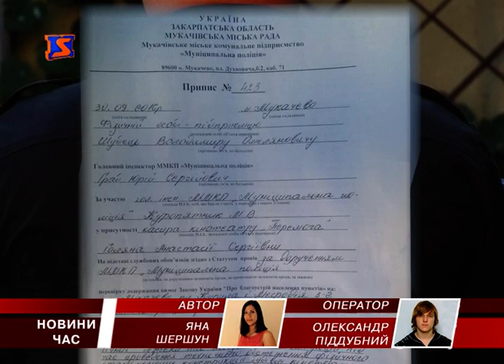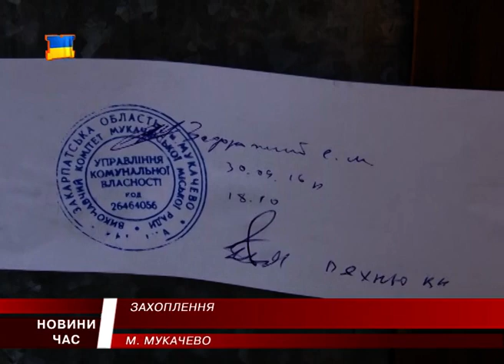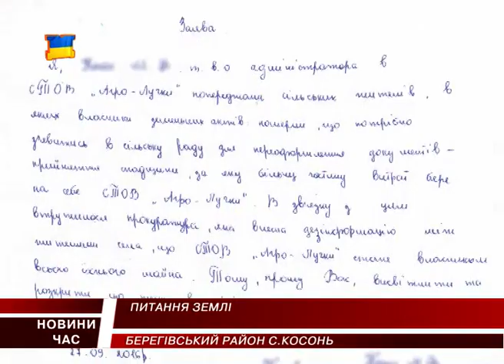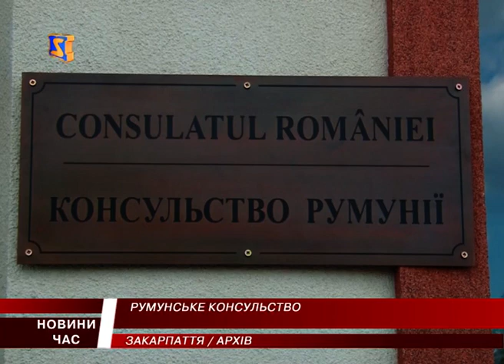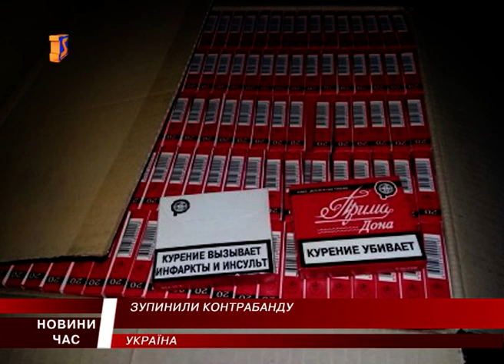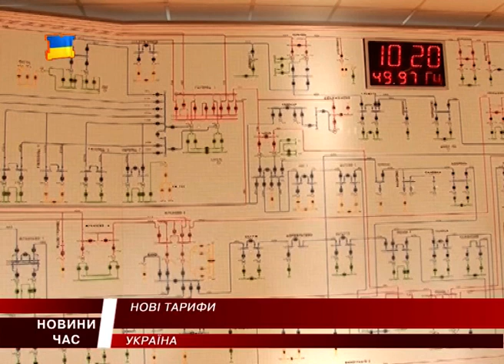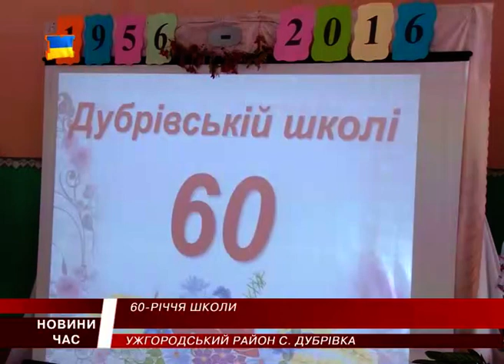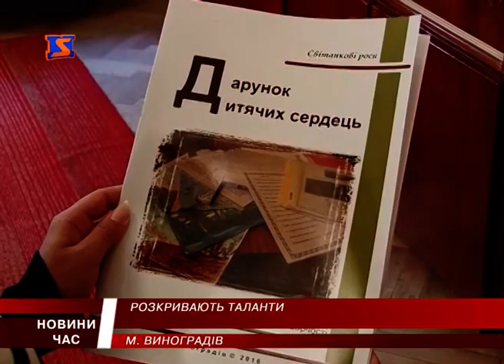М Студіо Hовини Закарпаття за 30 вересня 2016 року